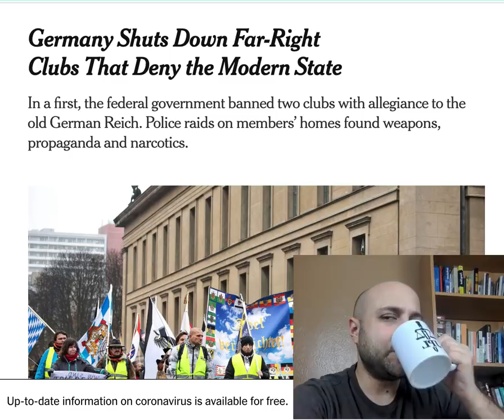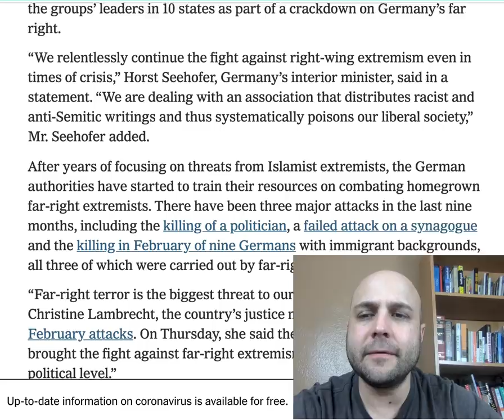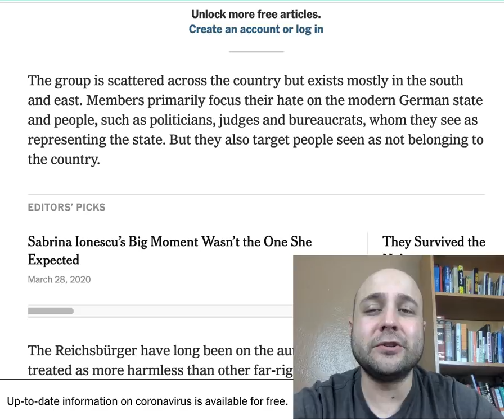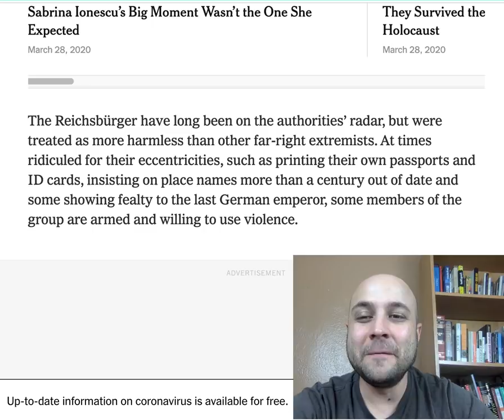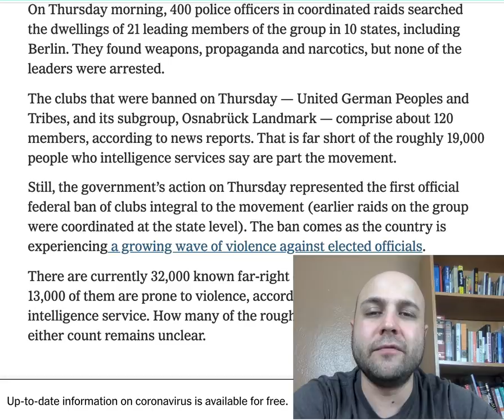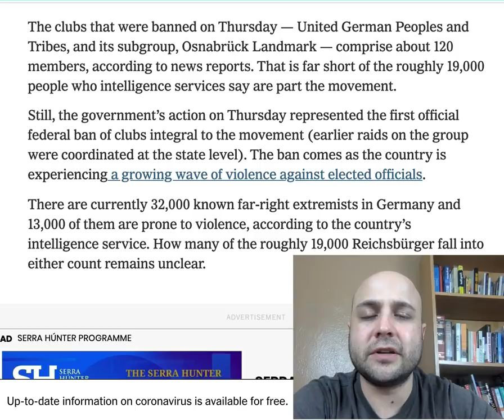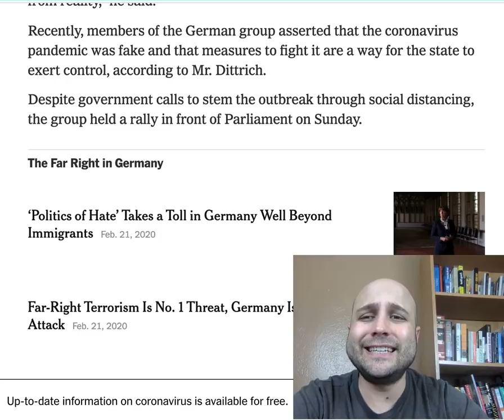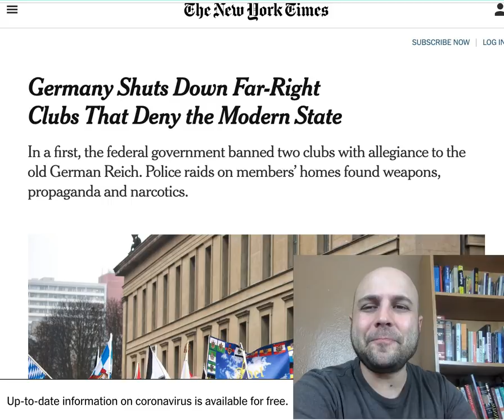German Police Crack Down On Local Sovereign Citizens